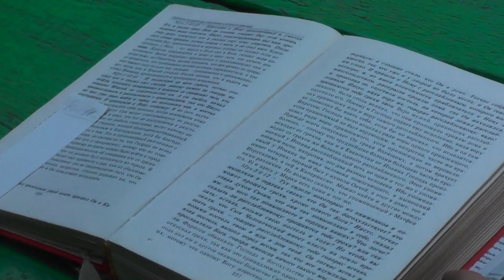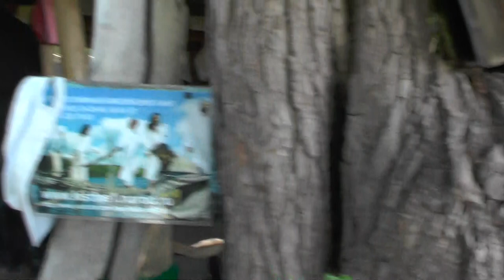Чтение Евангелия и Ефрем Сирин